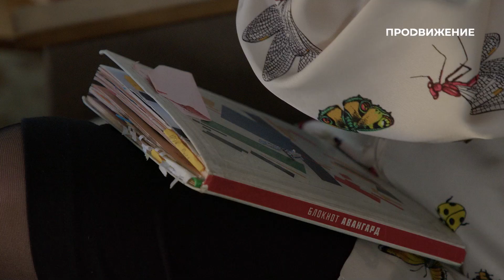Тася Филина | Проект 123/19 (2023)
В «Проекте 123/19» Тася Филина расскажет, как стать профессиональным кинозрителем, почему сериалы воруют время и зачем она смотрит фильмы с ручкой и блокнотом.

Тася Филина – исследователь киноязыка, она изучает биографии режиссёров, ищет интересные факты о съёмках, вглядывается в детали, а после читает лекции для всех, кто хочет лучше понять кино.

Программа: «Проект 123/19» – Тася Филина

«Проект 123/19» – серия интервью с известными киноведами, режиссёрами и кинокритиками об истории и современном состоянии кинематографа.

Каждую неделю в ПОЛНОЧЬ с СУББОТЫ на ВОСКРЕСЕНЬЕ на телеканале «Продвижение».